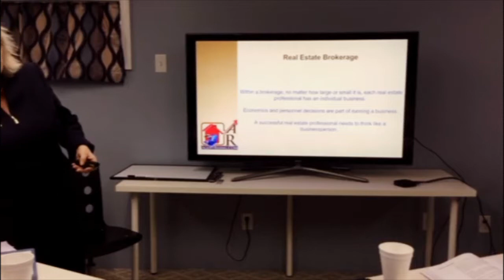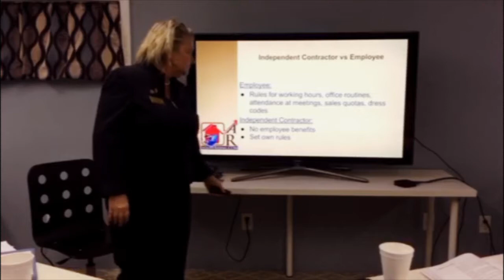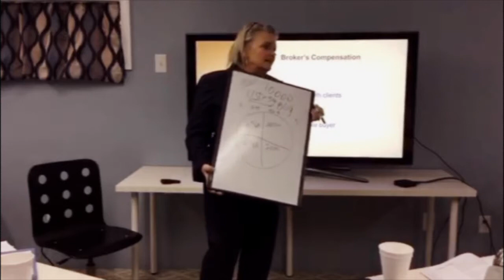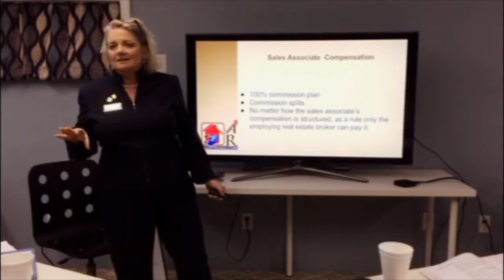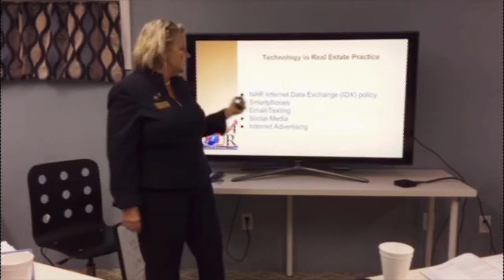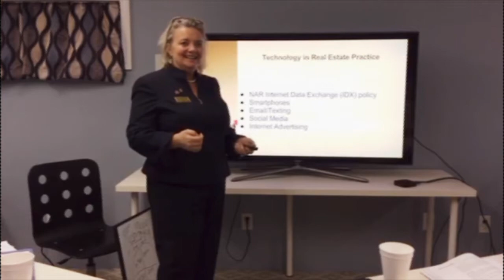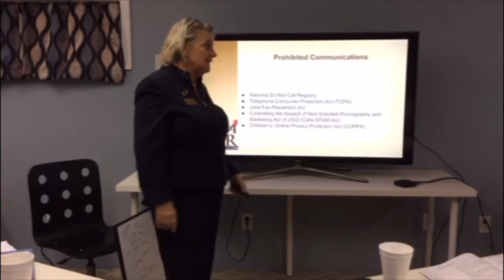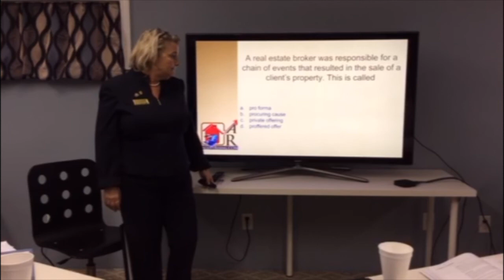Agent Rising Real Estate School - Unit 9 Real Estate Brokerage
Kate Lanagan MacGregor teaches Unit 9 - Real Estate Brokerage for the Agent Rising Real Estate School